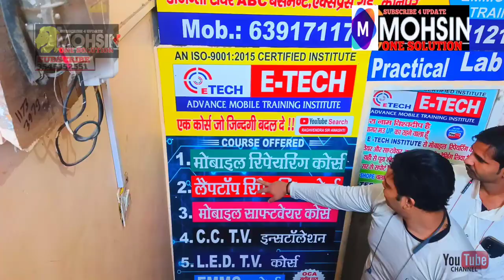our Etech institute kanpur sasta mobile repair institute cover all topics of mobile 5g 4g 3g Set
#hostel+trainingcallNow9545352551